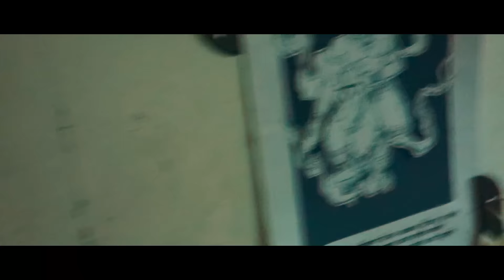Shree Satyanarayan Pooja(2014-15) @ JJIAA